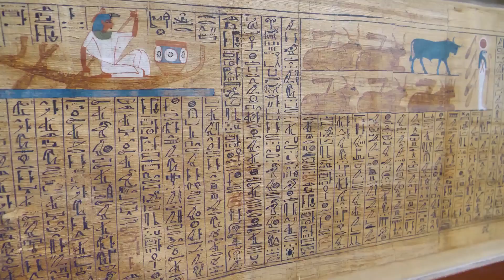Pharaoh Pepi II: The Eccentric Ruler of Ancient Egypt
Ancient Egypt - Pharaoh Pepi II